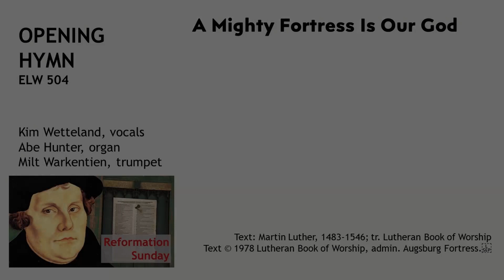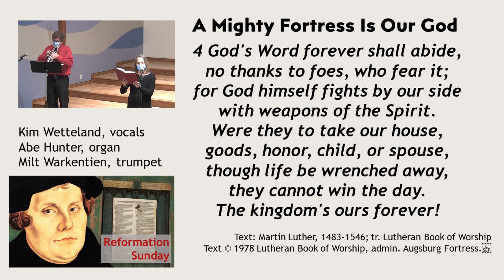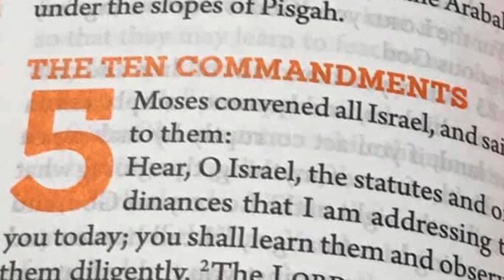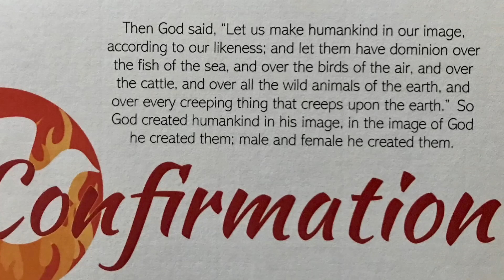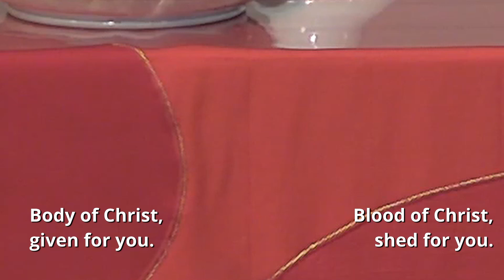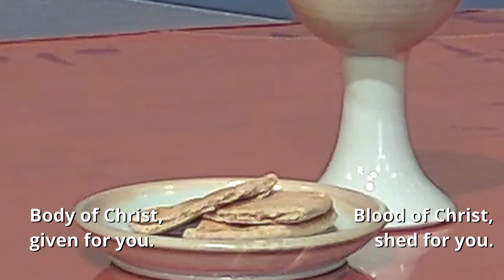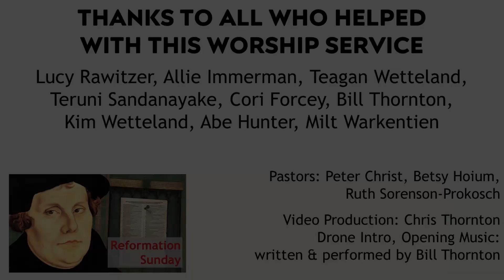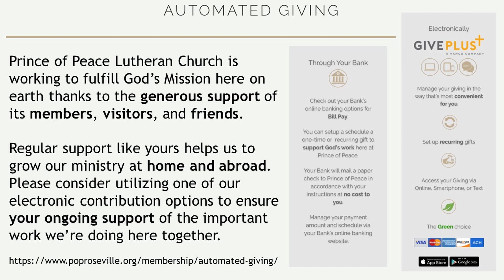10/25/20 Sunday Worship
“I will you build you a house,” said God.  King David had offered to build God a house and this was God’s response to David and to us.  God doesn’t need a house – God had been living in a tent, being present where people are.  God was nimble.  God is transcendent.  God is not contained in a box known as a temple or a church, no matter how beautiful.  God is where we are.  This is good news in this time of Covid when we continued to be scattered rather than gathered together on a Sunday morning as we worship this amazing God.

Preaching today: Betsy Hoium, Pastor of Faith Formation for Prince of Peace Lutheran Church in Roseville, Minnesota.

Join us for Coffee, Cookies & Conversation on Zoom at 9:30am today
Adult Forum on Zoom at 10am today: